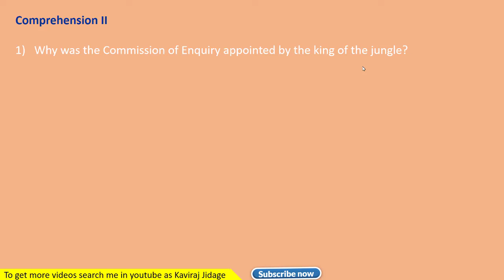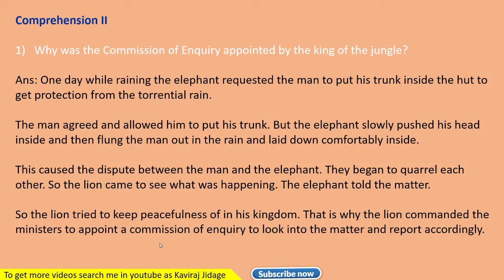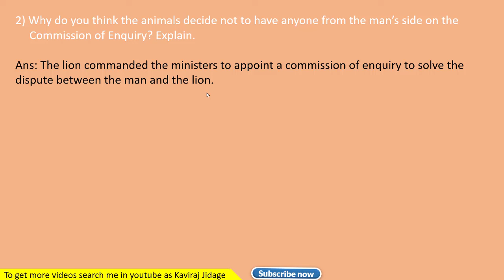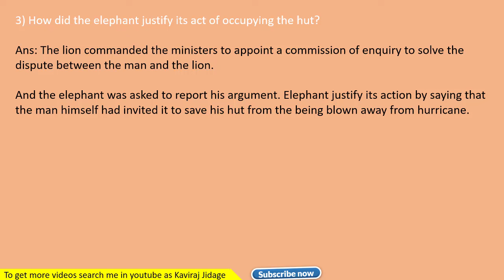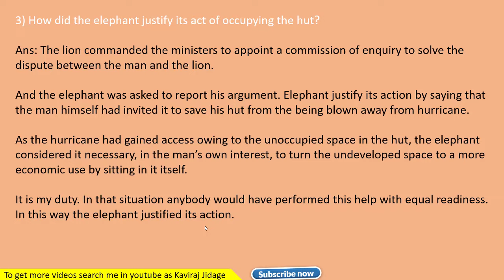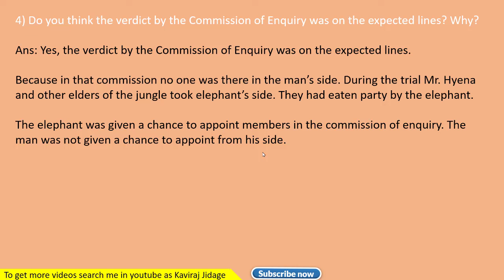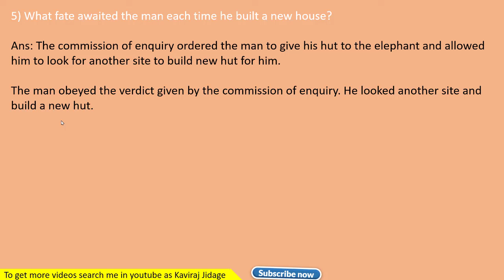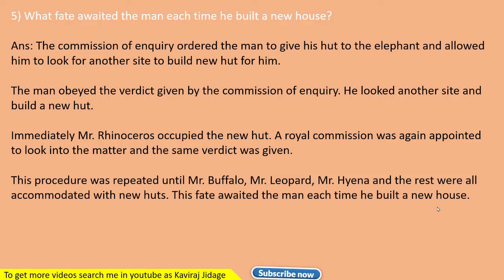Gentleman of the Jungle questions and answers | Part 2 | For PUC Students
Hi.. I'm Kaviraj Jidage. In today's video we are going to learn Gentleman of the Jungle Questions and answers part 2. This video is for puc students, especially for first puc students.